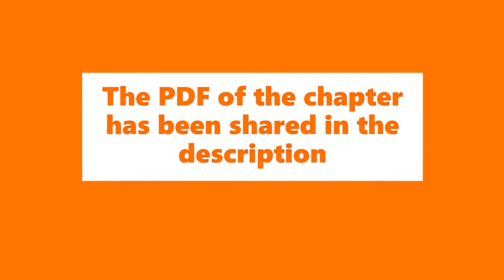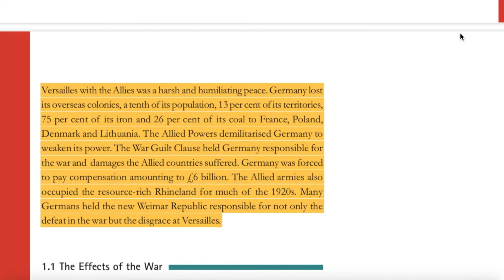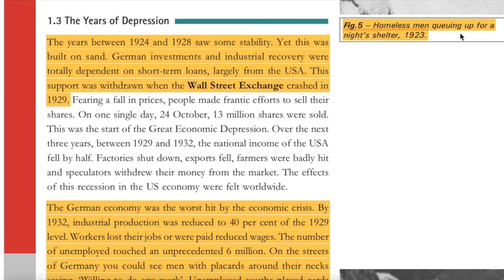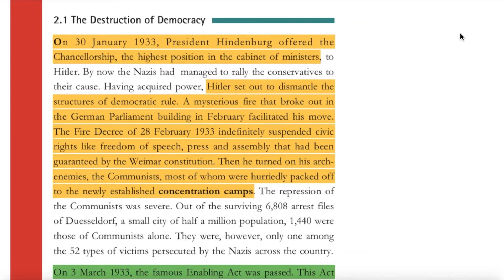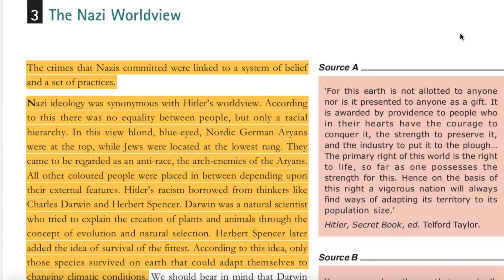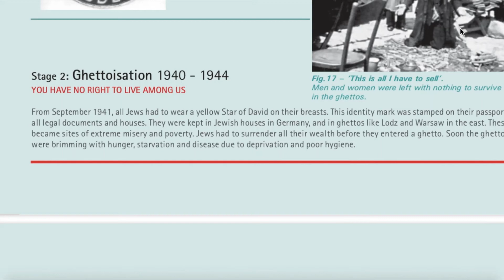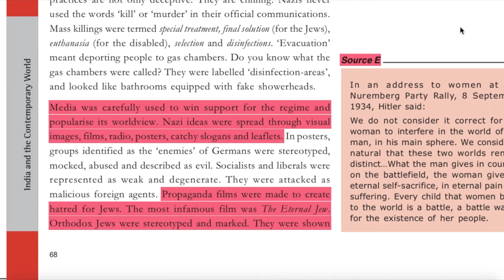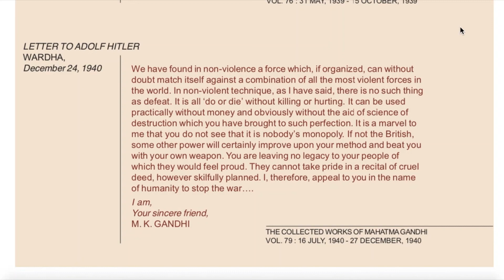Reading NCERT Class 9 History Chapter 3:Nazism and the Rise of Hitler|Useful for school exams etc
Let's Read is another section of our channel GRAB KNOWLEDGE. WE present to the full audiobook of NCERT Class 9 History Chapter 3:Nazism and the Rise of Hitler.
This is very useful for various exams such as school exams, board exams, UPSC CSE and other exams.
A quick disclaimer, I have tried the read the chapter in best of my ability, but still may have made mistakes while reading.